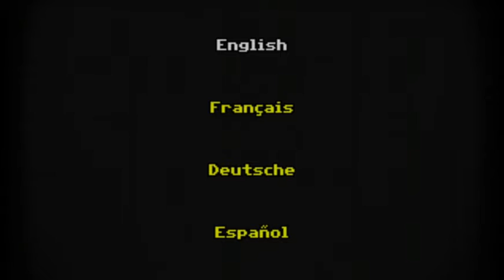Football Game Gameplay on Xbox One also on (PS4-Switch-PS Vita-PC)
Football Game by (Cloak and Dagger Games) and (Ratalaika Games) It’s game night for the Purchase County Turbines and your sweetheart is waiting in the bleachers. Join Tommy for a night you won’t forget...
tell me what you think about the game in the comments.